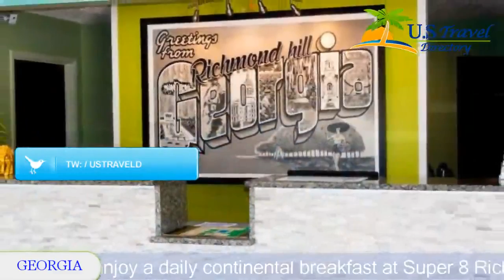Super 8 Richmond Hill - Richmond Hill Hotels, Georgia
Super 8 Richmond Hill 2 Stars Hotel in Richmond Hill, Georgia Within US Travel Directory Just 19.
3 km from Fort McAllister Museum, this Georgia hotel offers free Wi-Fi access in all areas.
 Guests can enjoy a daily continental breakfast at Super 8 Richmond Hill as well.
A microwave and small refrigerator come standard in each of Super 8’s rooms.
 A 39-inch flat-screen TV with cable channels is also included for guest enjoyment.
A seasonal outdoor pool is located on site at this Richmond Hill hotel.
 For breakfast guests are offered cereal, pastries, coffee, tea and milk.
Savannah city centre is 23 minutes’ drive from this accommodation.
 Guests will also be 20 minutes’ drive from Mighty Eighth Air Force Museum.

Location in : 4494 US HWY 17GA 31324, Richmond Hill, Georgia - USA